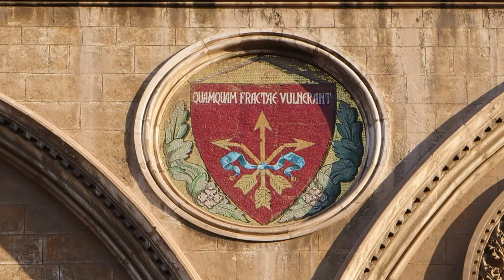2 di 3 Introduzione alla storia di Palazzo Fizzarotti con Alessandro De Luisi di PugliArte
Palazzo Fizzarotti é aperto al pubblico attraverso viste guidate programmate mensilemte.
Le visite sono possibili solo per appuntamento e per gruppi a numero ridotto.
Per informazioni contattare PugliArte

fondazioneHEART pugliarte PalazzoFizzarotti @Impresa Resta S.r.l. @PugliArte Bari